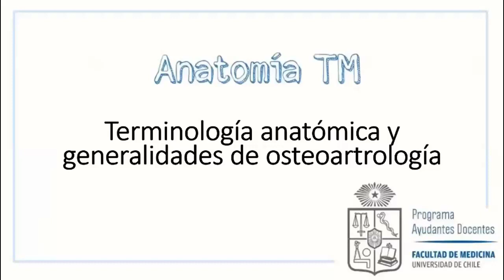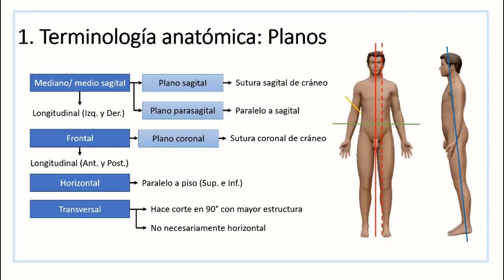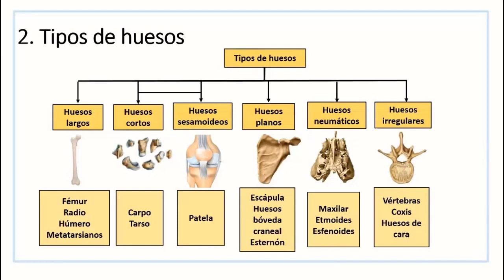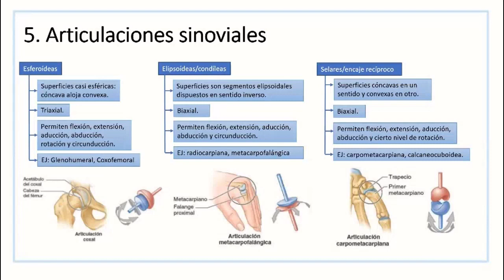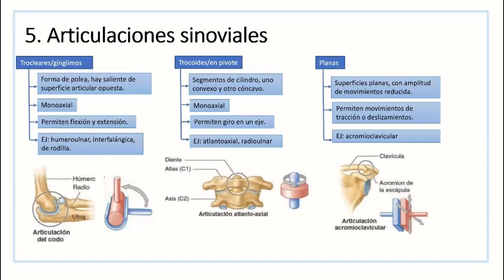Planos y osteoartrología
Clase: Planos y osteo-artrología - Generalidades
Ayudantía: Anatomía TM
Carrera y año: Tecnología Médica, 2021